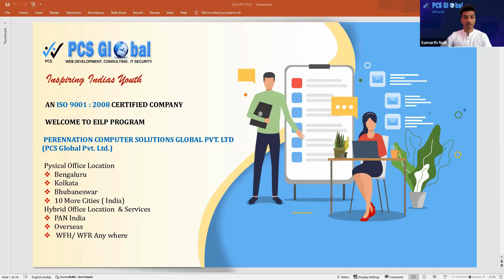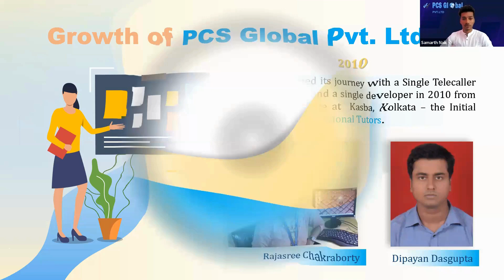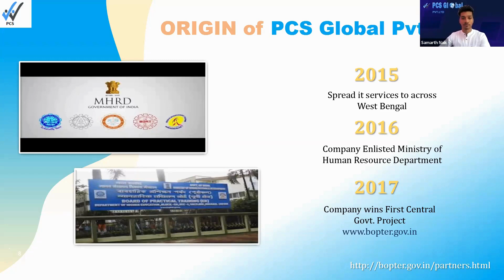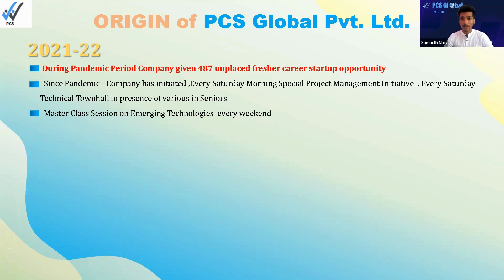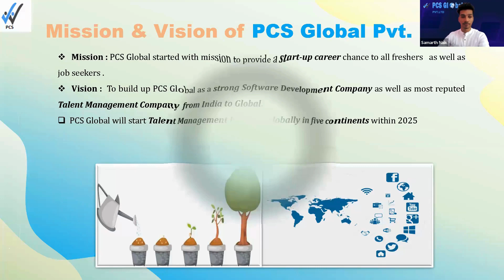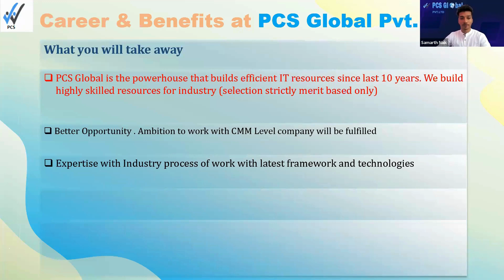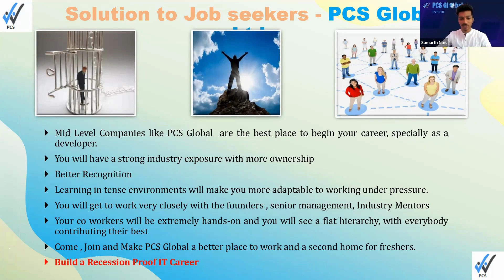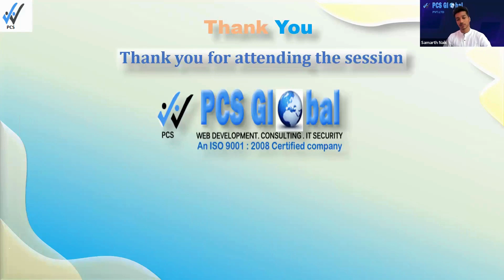"Transform Your Job Search Stress with Our Career Success Backstage Pass! 🚀🌟 CareerTrailblazers"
🚀 Join us for an insightful company presentation where we unveil how our organization is dedicated to transforming the career landscape for fresh graduates! 🎓 Discover the unique ways in which we provide invaluable support and guidance to empower newcomers in their journey to secure their dream jobs. 💼 From mentorship programs to skill-building initiatives, we're committed to bridging the gap between education and industry, ensuring a seamless transition into the professional world. 🌐 Don't miss this chance to learn how we can be the catalyst for your success! 🌟